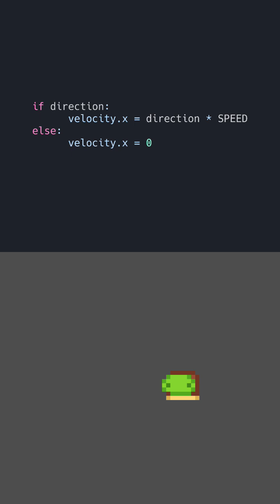Godot 4: Best 2D Platformer Movement Snippet!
I will be now releasing Shorts for the most refined code snippets for Godot 4. Starting with my personal favorite 2D platformer movement logic.